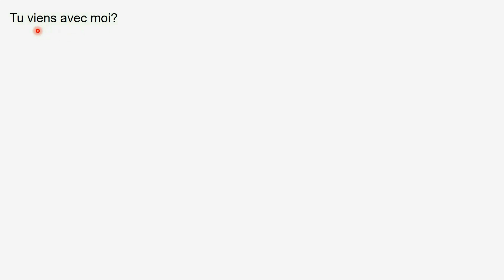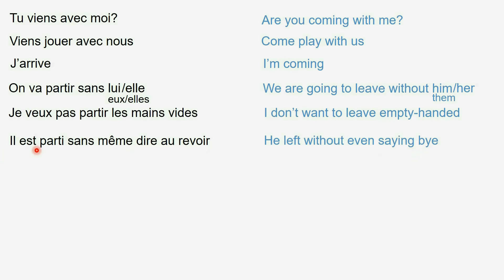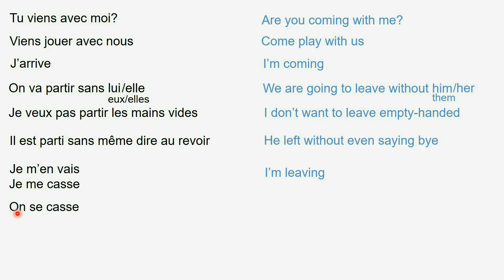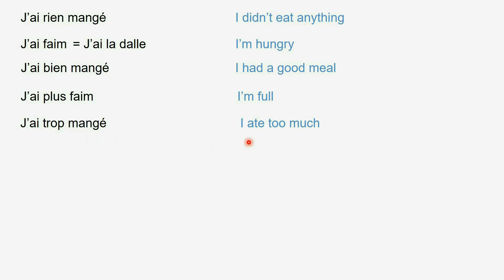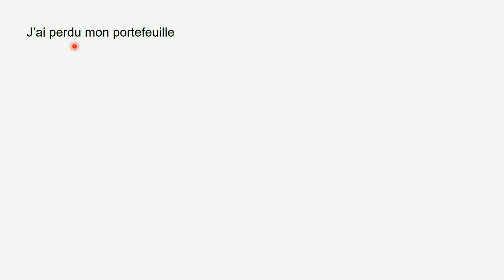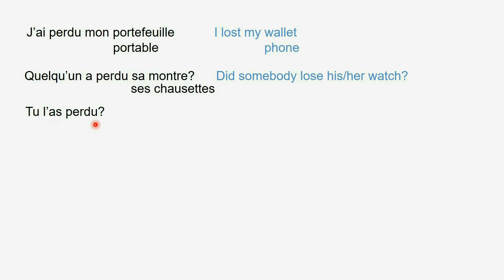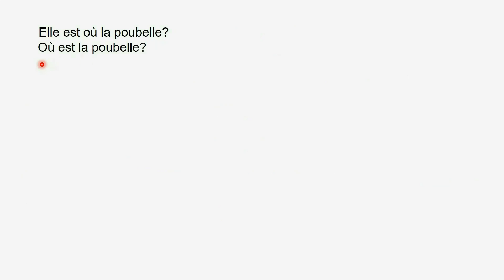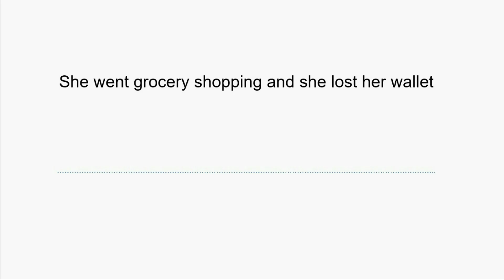DAY 2 – 50 DAYS OF INTERMEDIATE LEVEL FRENCH - How To Learn French Fast – Become fluent in French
Learn French easily with these sentences that are commonly used by French people. This is the place for you to learn to become fluent in French. These phrases will help you speak French fluently. My lessons are for intermediate level French learners. Once I’m done with the intermediate level French lessons I’ll come up with the advanced level French lessons.

By learning these sentences you’ll be able to come up with similar sentences that you may need in your conversations. The more sentences you come across, the better you will know about the formulation of sentences in the French language. You will know what words to use in a particular expression. Basically you will learn to speak like native French speakers.